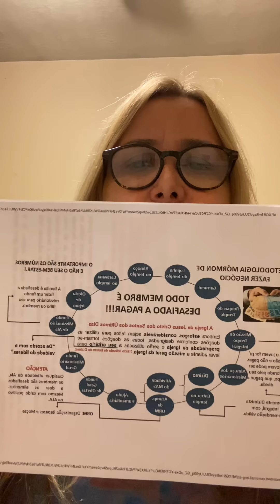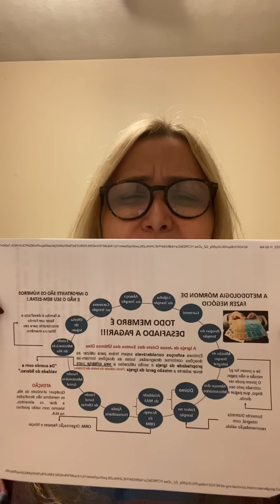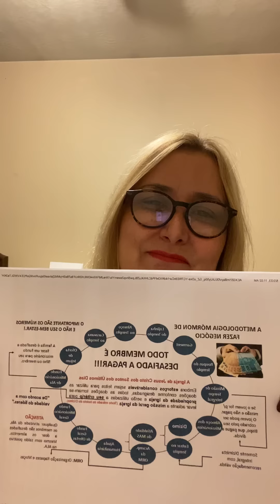“Sou Ex-Bispo da Estaca Andaraí-RJ.”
Canal no YouTube onde você encontra vídeos de rituais gravados, secretamente dentro de Templos:

Mini Documentário:
“A Verdadeira História do Presidente Mórmon Gordon B. Hinckley”:

“Despertar: O Caminho para a Espiritualidade sem Religião.” - Sam Harris

Link do Trailer da Série na Netflix: “Keep Sweet; Pray and Obey.” (Reze e Obedeça.”)

Joseph Smith declara ter feito mais pela Salvação da Humanidade do que o próprio Jesus Cristo:

Tradução do Livro “Joseph Smith - Nenhum Homem Conhece a Minha História” (No Man Knows My History - Fawn Brodie).

“Origem Lamanita: Genealogia e Genética no Livro de Mórmon”.

O livro “Estudos do Livro de Mórmon”, compilação dos documentos produzidos por B. H. Roberts, disponível, em inglês, no Amazon:

O Estudo de DNA do Livro de Mórmon - Thomas Murphy (PHD em Antropologia):

Grupo de Ex Mórmons no Facebook:
Família Freedom (É necessário responder às perguntas para ser adicionado ao grupo)

A Tradução em Língua Portuguesa da Biografia de Joseph Smith, escrita por Fawn M. Brodie: “ No Man Knows my History” ( Nenhum Homem Conhece a minha História):

Fawn Brodie - “No Man Knows my History”.

Richard Bushman - “Joseph Smith - Rough Stone Rolling”.

Grant Palmer - “An Insider’s View of Mormon Origins”.

D. Michael Quinn - “The Mormon Hierarchy - Wealth and Corporate Power”.

Todd Compton - “In Sacred Loneliness”.

Jerald and Sandra Tanner - “The Changing World of Mormonism”.

Alex Beam - “American Crucifixion”.

Martha Beck - “Leaving the Saints. How I lost the Mormons and found my Faith.”

Daymon Smith - “The Book of Mammon - A Book about a Book... that Owns the Mormons”.

Michael Shermer - “The Believing Brain”.  “ The Science of Good And Evil”.

William James - “The Variety of Religious Experience”.

Jonathan Haidt - “The Righteous Mind”.

Brené Brown - “The Gigfts of Imperfection”.  “I Thought it Was Just Me”.

Robert Lustig - “The Hacking of the American Mind”.

Robert M. Sapolski - “Behave: The Human Mind at our Best and Worst”.

Steven Hassan - “Combating Cult Mind Control”.

Eckary Tolle - “The Power of Now”.